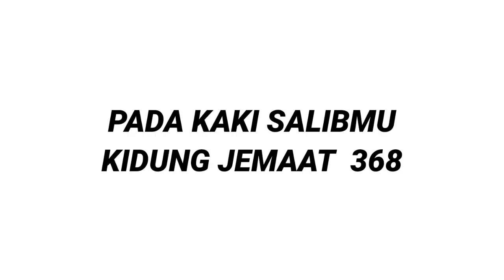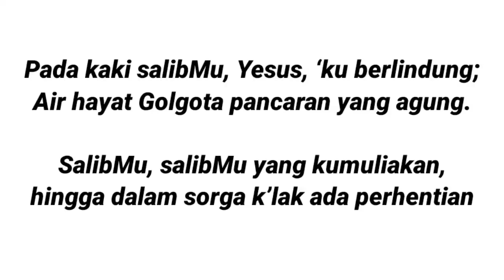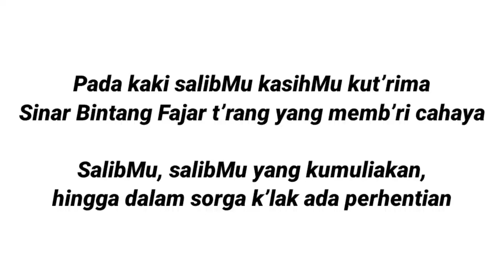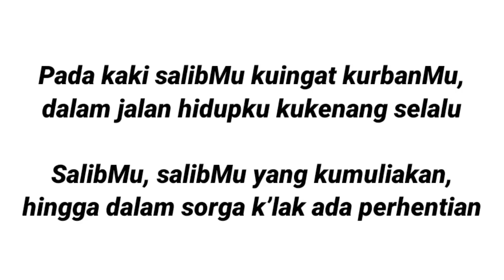PADA KAKI SALIBMU KARAOKE KIDUNG JEMAAT 368 Nada Cewek